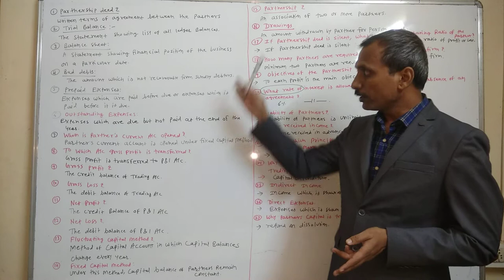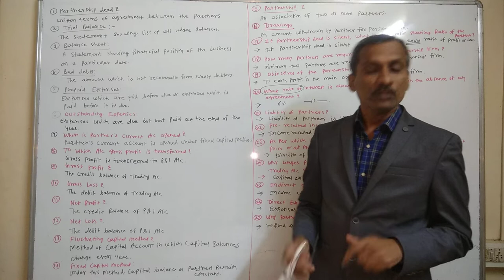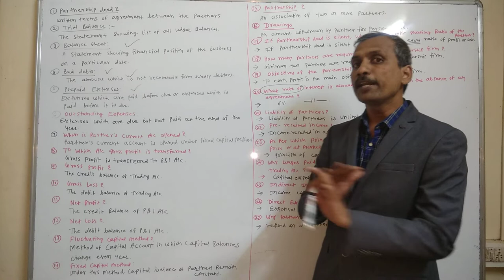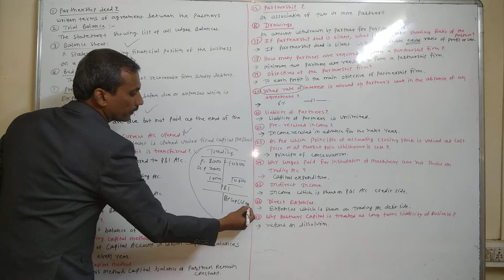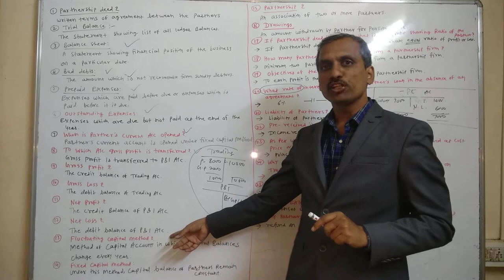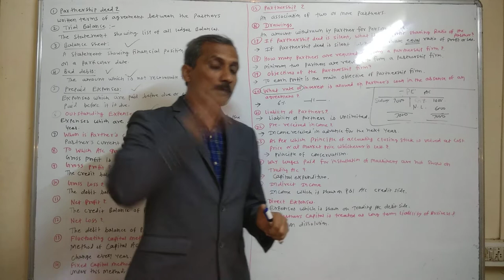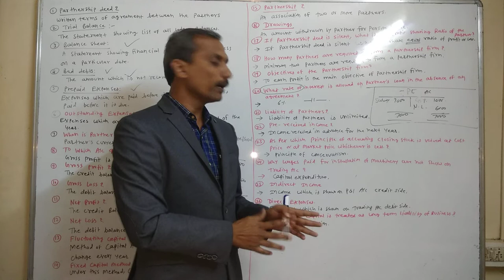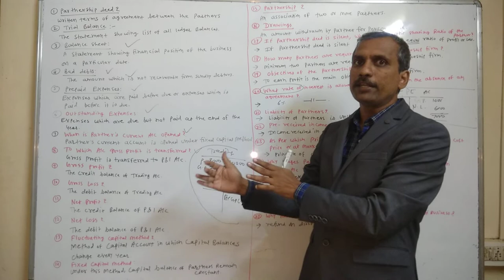objective questions of Partnership Final Account